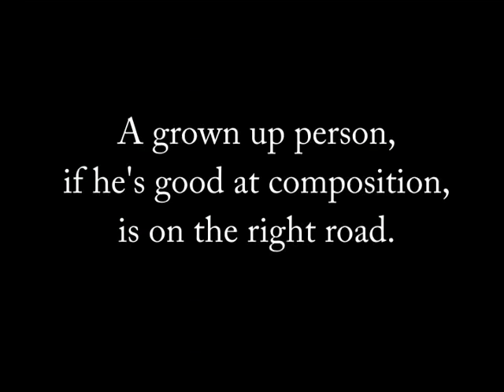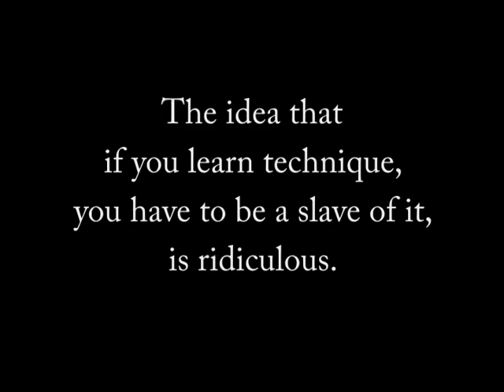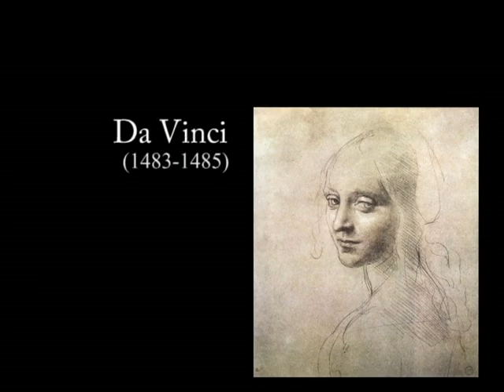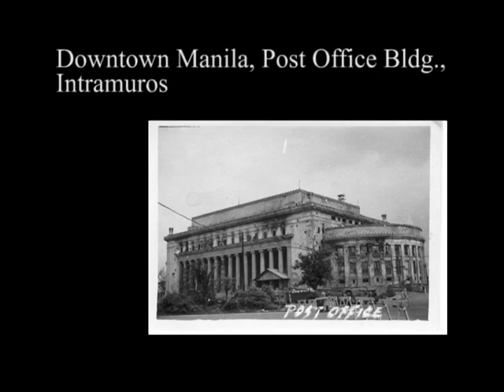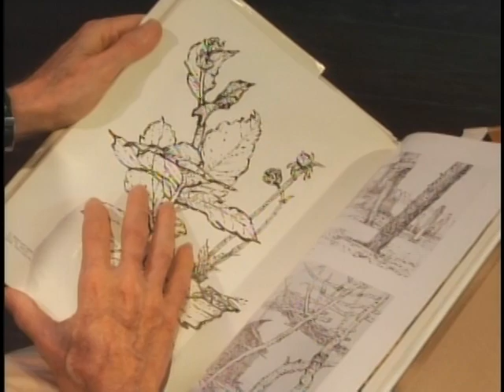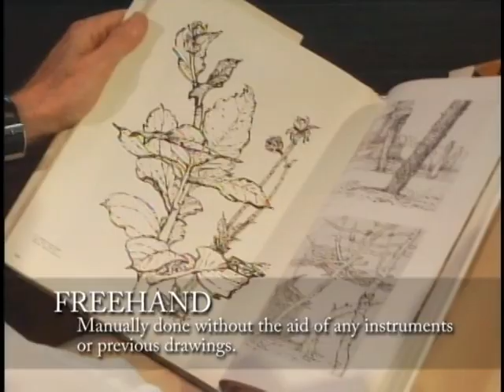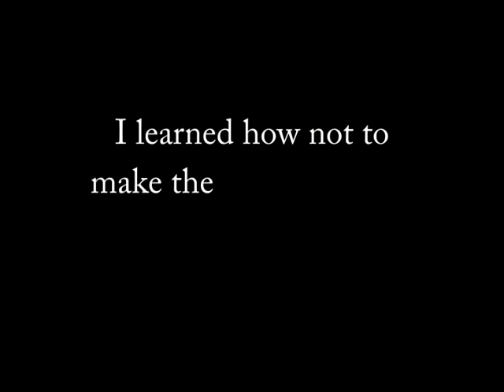Sanso: By the Book (Chapter 1 - Drawings)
Chapter 1 - Drawings

As with most artists, the initial steps into the art of painting come in drawings of black and white. Sanso's career began no differently, and in the absence of color, he learned to first see life and interpret it in its most basic structure and silhouette.

As early as his student days at the University of the Philippines College of Fine Arts, he was already discovering the versatility of the black line. In this chapter, we see the fruits of that discovery but more than just art pieces, we see the beginnings of an expressionistic style that not only intrigued his professors and fellow students, it led him to an artistic journey that will take more than just a pencil or pen to contain or describe.

Acknowledgements:
Hans T. Sy (SM Foundation), Jack Teotico (Galerie Joaquin), Mr. M. Ronaghi, Bobby Lao and Maia Yulo-Lao, Mr. and Mrs. Jose Yulo, Jr., Precy M. Florentino (Teatrino, Music Museum), Ms. Dida Cosio-Salita (Fundacion Sanso), Ricky Francisco

Production:
Directed by Freddie Santos (FRStage, Inc.)
Music composed and performed by Von de Guzman
Production Managers: Jingay Kaimo, Lloyd Young
Crew: Dennis Abella, Alvin Mendoza, June Veras, Jojo Lopez
Video Facilities: CMB Philippines
Cameramen: Vic Hugo, Arnel Hugo, Erwin Cruz, Gerry Mongcal
Production Assistants: Dennis Ong, Jun Pedida, Adrian Rubite
Post-Production Facilities: Strong Mediacorp
Editing Staff: Rica Cauyonan (Online Editor), Enar Karlsson (Graphics/ 3D Animation), Sisa Hernandez-Karlsson (Offline Editor)
Transcribers: Adrian Rubite, Jobelle Macasero, Armee Supahnaki
Content Coordinator: Grace Ng

Sanso By the Book
A project of SM Foundation